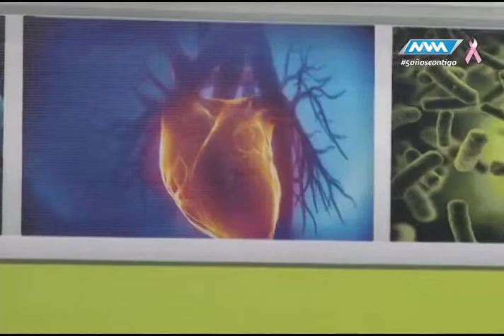Médico de Cabecera 3ra Temporada -16 Octubre 17- parte 2